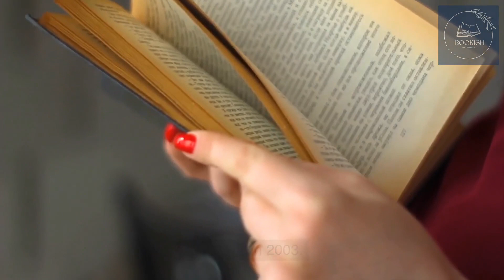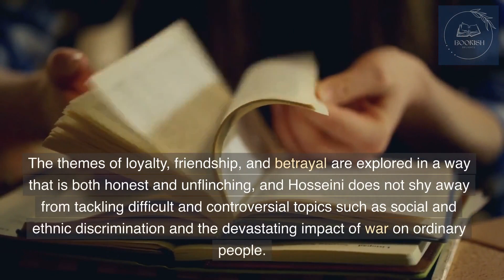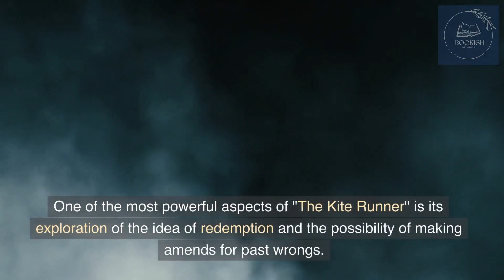The Kite Runner Book Review: A Powerful Tale of Friendship, Redemption, and Betrayal in Afghanistan"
In this video, we're going to dive into one of the most powerful and unforgettable novels of our time - "The Kite Runner" by Khaled Hosseini.

Set in Afghanistan, "The Kite Runner" tells the story of Amir, a young boy from a wealthy family who befriends his servant's son, Hassan. The two boys grow up together, flying kites and enjoying their childhood in Kabul until a traumatic event drives them apart.

As the years pass, Amir finds himself living in America, trying to escape his troubled past. But when he receives a phone call from an old friend, he must return to Afghanistan and confront the demons he left behind.

Through vivid prose and unforgettable characters, Hosseini weaves a tale of love, betrayal, redemption, and the power of friendship. This novel has been widely acclaimed for its portrayal of the complex realities of life in Afghanistan, as well as its exploration of universal themes such as the importance of family and the impact of our choices on the people we love.

In this video, we'll be taking a deep dive into "The Kite Runner," discussing its themes, characters, and the impact it has had on readers around the world. Whether you're a fan of literature, interested in learning more about Afghanistan, or simply looking for your next great read, "The Kite Runner" is a book that you won't want to miss.